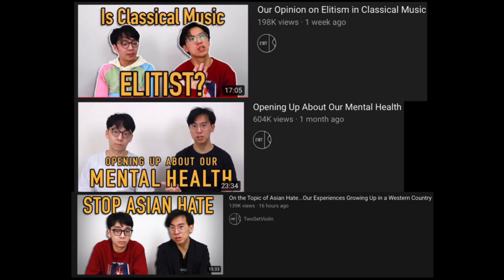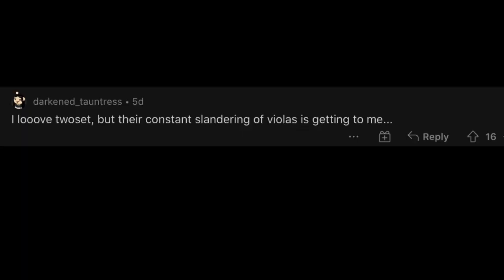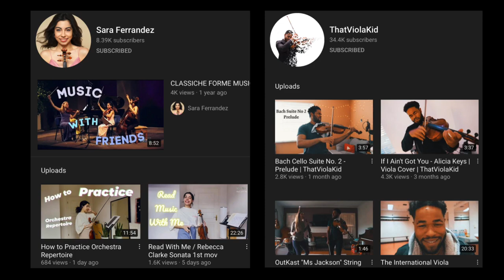Please Stop the Bullying of Violists.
I sent this video directly to TwosetViolin a week after it was published.

This is an issue that has been bugging me for a long time and I felt like it was finally time to do something about it. If it was not clear in the video, I have absolutely no hard feelings towards Brett and Eddy. This issue not anyone’s fault directly, it is just something that TwosetViolin has the power to help.

Note: I changed the title from “TwoSetViolin Please Stop Bullying Violists” to the current title. I received many comments that seemed to only read the title and assume I was attacking them, so I wanted to make the clarification that although they can help the issue, the core problem is with the community and not with them.

The reddit post that I read comments off of can be found here:

I used some fanarts in the beginning of the video. Those can be found here (in order of usage):

The background music is entirely my own recordings.

Listing titles of recent twoset videos (this will help the YouTube algorithm recommend this video to more people):

How musicians practice, we drink and rate every bubble tea brand, on the topic of Asian hate... our experiences growing up in a western country, when she tells you she hates guys with perfect pitch